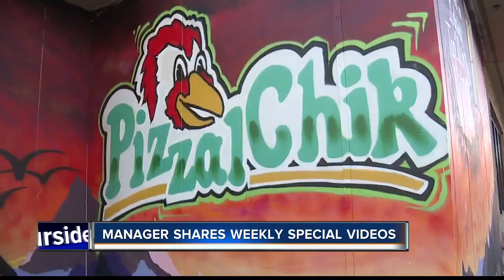Boise pizzeria getting backlash for online video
A Treasure Valley business is once again facing backlash on social media after some residents considered a recent Facebook video racist.